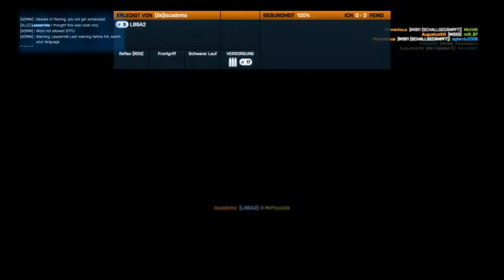Battlefield 3 - Nicht zu früh freuen [Noob together with Craysack]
Nach einer längeren Abwesenheit auf dem Schlachtfeld sind Craysack und ich wieder zurückgekehrt. In einer durchaus spontanen Aufnahme wendet sich das Blatt zu unserem Gunsten. Ich denke, mit so einer Wendung hätte keiner mehr gerechnet.

Wir wünschen euch natürlich viel Spaß beim zusehen und es kann durchaus vorkommen, dass noch weitere Videos dieser Art folgen werden, auch mit der Teilnahme von Craysack.